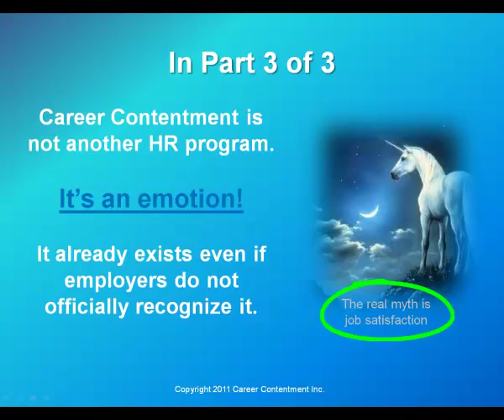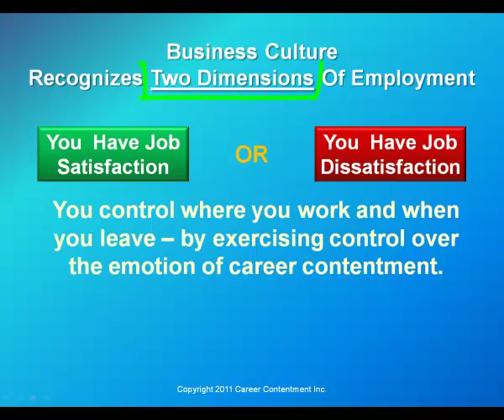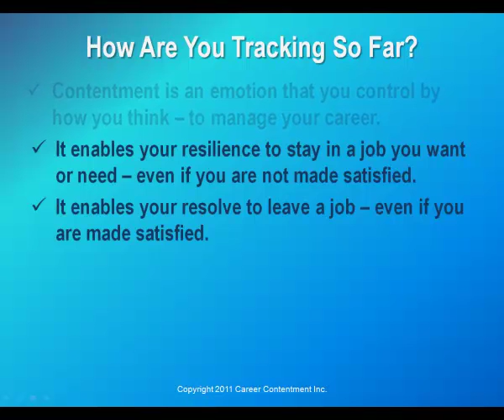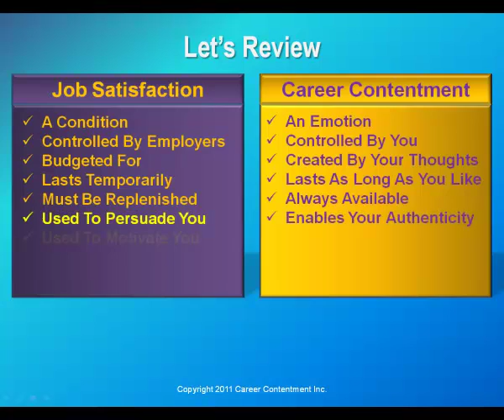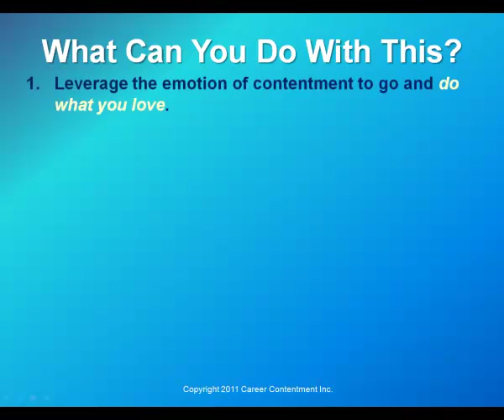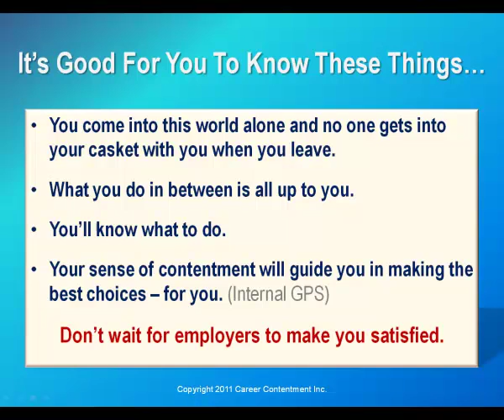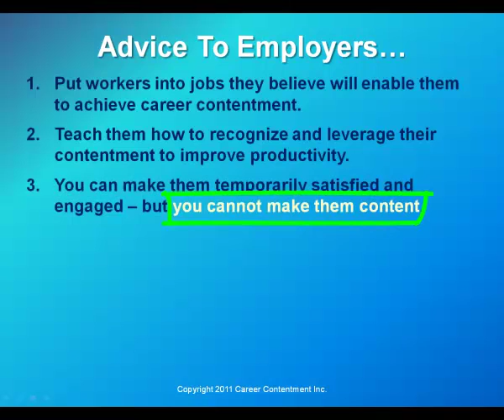About Career Contentment 3.mp4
Part 3 of 3 that discusses how career contentment already exists as a human emotion, even though employers don't recognize it. They recognize what they control, which is job satisfaction. Pause the player if you need more time to read the slide content.